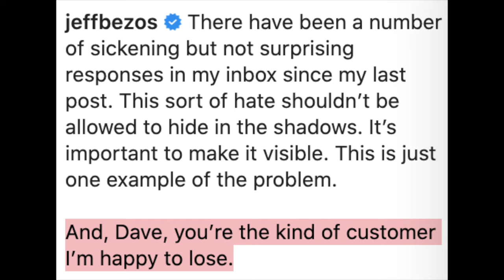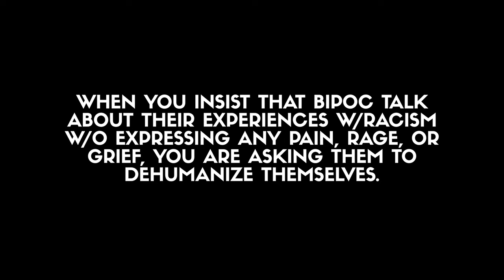Me and White Supremacy by Layla F Saad | Book Review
Other books mentioned in this video:
The 7 Habits of Highly Effective People by Stephen Covey
Why Women Have Sex by David M Buss and Cindy Meston
White Fragility by Robin DiAngelo
The Subtle Art of Not Giving a F*ck by Mark Manson
Everything is F***ed by Mark Manson
So You Want to Talk About Race

Here is my brief review and summary of the Me and White Supremacy by Layla F Saad.

40 OF MY FAVORITE BOOKS 📚 (And WHY I Think You Should Read Them!): 🤓